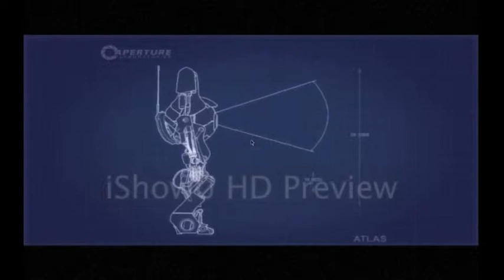Portal 2 Co-Op Episode 5: Favouritism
We've recovered from the last part!